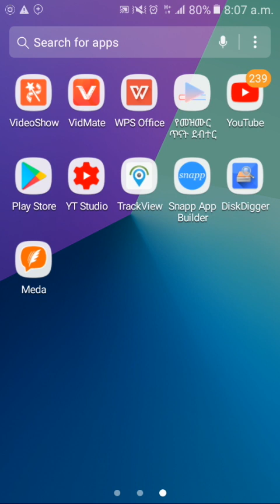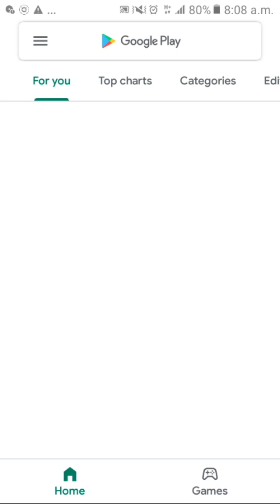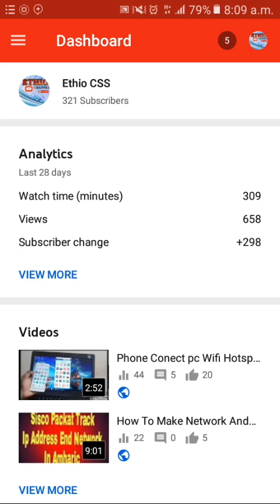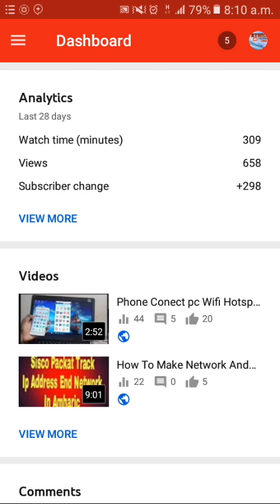YouTube Studio Thumbnail How To Use_in Amharic_you tube studio full tutorial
ወደ Telegram ለመቀላቀል
በዚህ Channal ላይ የማንማረው የቴክኖሎጂ አይነት የለም ከመሰረታዊ የኮምፒውተር ስልጠና አንስቶ እስከ High Level Language
👉 C++
👉C
👉C#
👉 java
👉Coding
👉 java scrept
👉Database SQL
👉Android App and Game
👉Operating Systems.
👉Computer Networking.
👉Programming Languages.
👉Software Engineering.
👉Algorithms
👉Computer Architecture.
👉Image Processing.
👉Graphic Designing
👉Web Designing & Development
👉MS Office Certification Program
👉Animation & VFX
👉Mobile Application Development
👉Computer Systems Analyst…